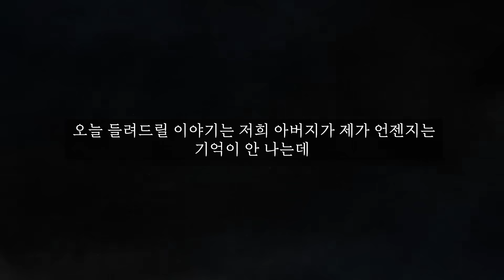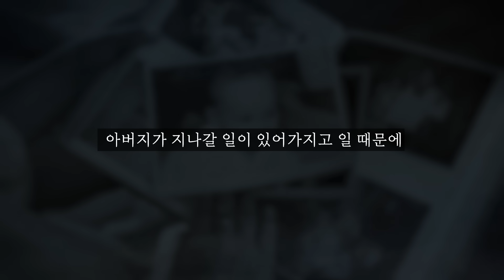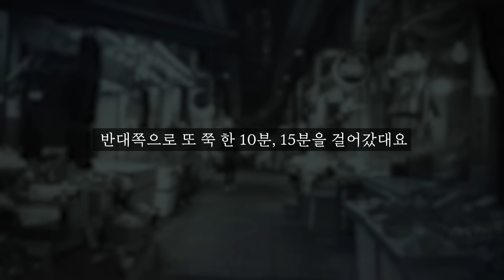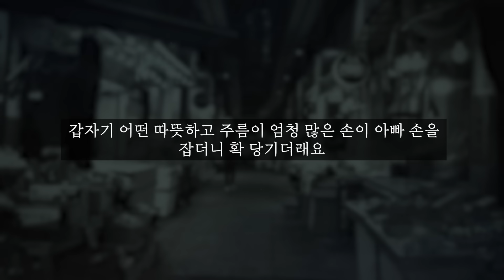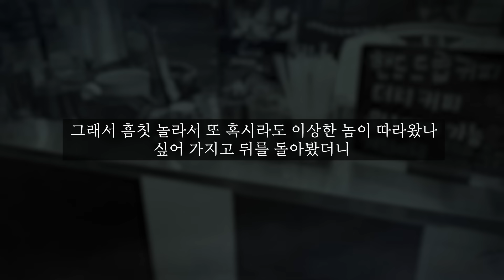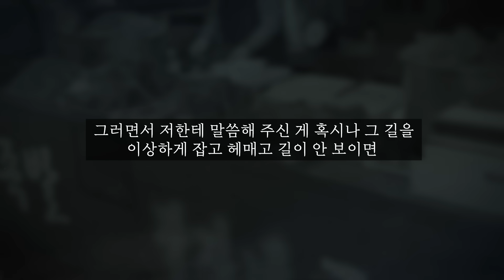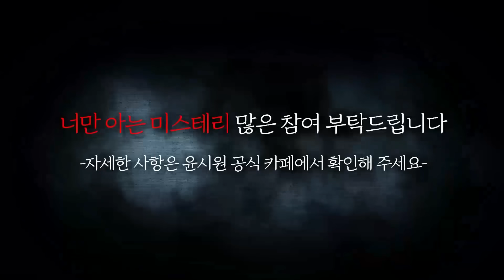◈무서운이야기◈ 이야기보부상님 사연│왜 아버지께서 재떨이 커피를 드셨을까? [ 너만 아는 미스테리 한 이야기,시청자사연,공포라디오]